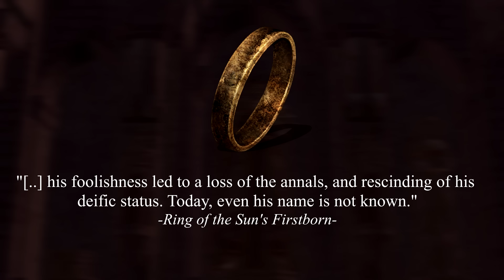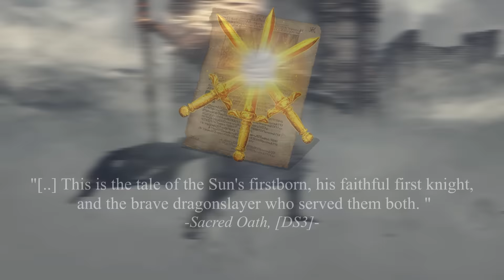"Gwyn's Firstborn" | Dark souls 3 LORE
►WHY AGAIN THE FIRST BORN? because it was the first ds lore video I've made and therefore has a lot of errors, bad editing and voice over (really hope i managed to improve it). Also, this video has been fully rewritten based on the comments of the previous vid, so you'll find a bunch of new elements and updated lore theories: this is my official lore video on the topic, it represents my opinion atm! Still, i think I will let the old video online, perhaps to better see my improvements over the release of the new videos.

►WHY DID THE FIRST BORN BETRAY/SACRIFICE HIS FAMILY?
    here to ease further discussions about it :)

►Action-RPG developed  by From Software and published by   Bandai Namco in 2016 for PC, PS4, XboxOne.